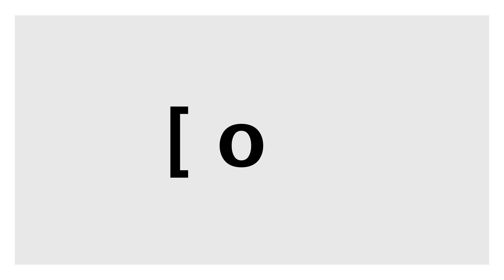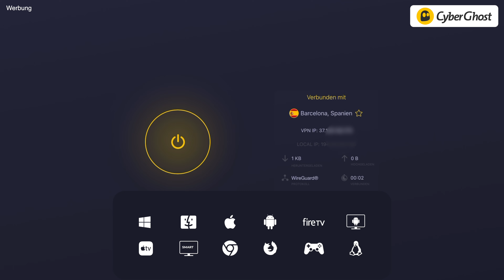"RICHTIG ARBEITEN" im Wohnmobil? Geht das, oder nur Flucht für Faule?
Maus: Logitech MX Master Mac
Apple Magic Keyboard
MacBook Pro 16"
Fotografen-Monitor Benq

Kennt Ihr schon unseren Podcast INSIDE CAMPING?

►►►► BENT Sonnensegel
Wir sind schockverliebt in die wunderschönen Sonnensegel von BENT

►►►► SUPERSENSE / Comworks
Endlich den Überblick über Frisch und Grauwasser haben.

►►►► CREABEST
Lithium Batterien

►►►► WALDBIKE
E-Bikes für die ganze Familie nachhaltig im Schwarzwald produziert.

►►►► SPANNGURTE vom GURTSHOP
Die wohl besten Spanngurte zum Abspannen Deiner Markise oder Deines Vorzeltes

►►►► WATTSTUNDE
Solarpanels und Camping-Elektrik haben

►►►► CARAVANMARKT24
Camper verkaufen? Nichts leichter als das – mit unserem Partner Caravanmarkt24.de bekommst Du kostenlos und unverbindlich eine erste Einschätzung und kannst Dein Fahrzeug innerhalb von 48h verkaufen

►►►► ECOFLOW
Der Anbieter von Powerstations und Energiezubehör, Solarpanels, Solartaschen und Balkonkraftwerken

►►►► VALLEYS & HILLS
unsere nachhaltigen Reisehandtücher von Valleys & Hills! Ultra leicht, super saugfähig und umweltfreundlich hergestellt.

►►►► BETTWARENSHOP
Mach dein Campingabenteuer jetzt noch gemütlicher mit unseren maßgeschneiderten Bettlaken und Matratzenbezügen.

►►►► AMAZON Zubehör-Shop
Entdecke jetzt unser umfangreiches Sortiment an Camping-Zubehör in unserem Amazon Shop!

das kann ich verstehen. Die Werbung ermöglicht es aber überhaupt erst, dass diese Videos gemacht werden können, und entschädigt wenigstens ein kleines Bisschen für den Aufwand.
Nervt trotzdem? Dann empfehle ich Dir ein Youtube Premium Abo.

►►►► "WERBUNG"???
Ich bin immer transparent in meinen Videos. Bekomme ich etwas gestellt, so erwähne ich das ausdrücklich. Das hängt mit einer sehr unklaren Rechtslage zusammen, was das Ausstrahlungsrecht von Produkt-Empfehlungen, oder gar Empfehlungen für meinen eigenen Kanal angeht. Ich möchte einfach keine Klage riskieren.

►►►► Über mich
Mein Name ist Mark, ich komme aus einer Region, die die Leute hier in Süddeutschland als Norddeutschland bezeichnen (Nähe Hannover). Ich arbeite als selbständiger Fotograf und Filmemacher im Lifestyle-Segment. Wer sich dafür interessiert, findet meine Webseite mit meinen Arbeiten